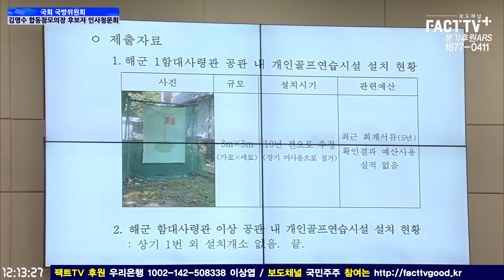장병 동원해 개인골프연습장 설치?..합참의장 후보자 김명수 일탈에 핵펀치 날린 안규백 "옷벗고 골프연습장 주인 해"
2023년 11월 15일 국회에서
국회 국방위원회 - 김명수 합동참모의장 후보자 인사청문회가 진행되었다.